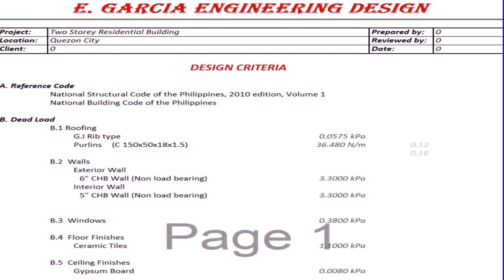Residential Structural Design Philippines - Gif Maker DaddyGif.com (see description)